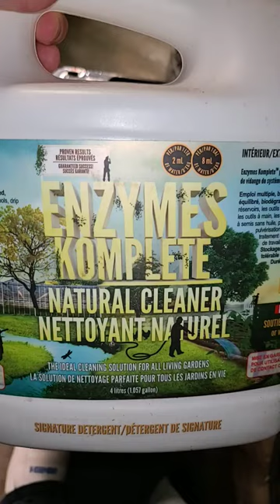how to clean air stones